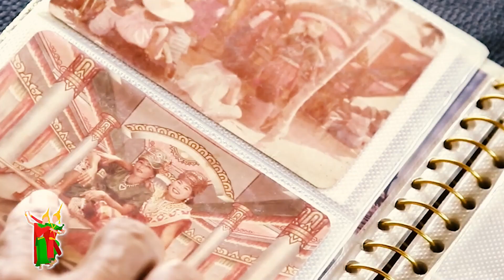DEMO ละครชาตรี จังหวัดอ่างทอง